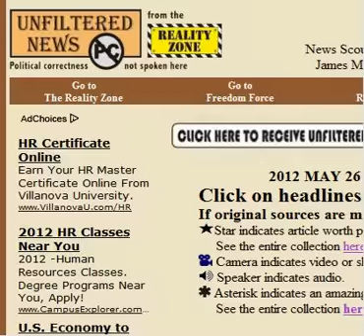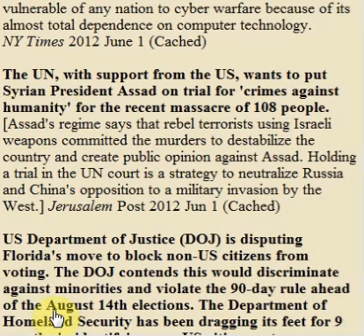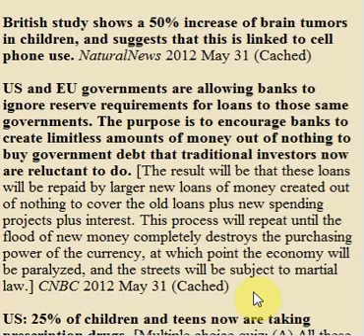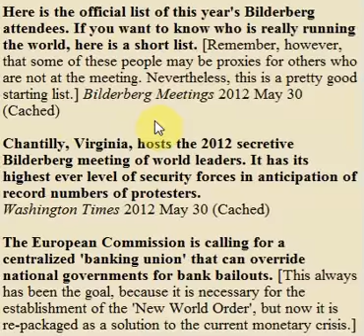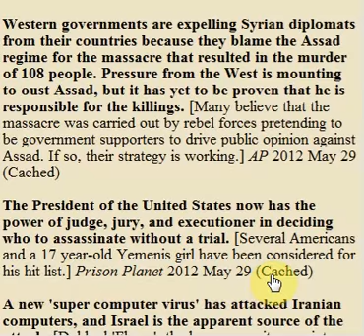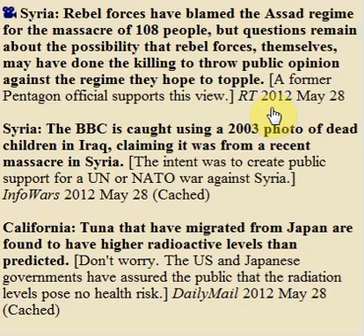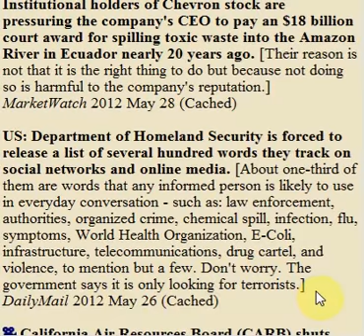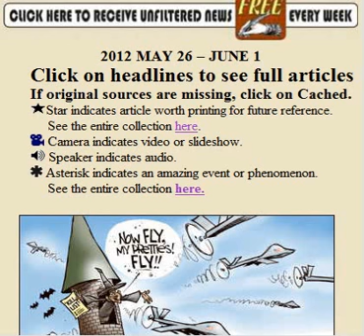Headline News for 2012 May 26 th thu June 1st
This weeks Headline News or News you may have missed. Compiled by G. Edward Griffin and the Reality Zone. Newsletter of the Unfiltered News. Link to Newsletter for this week